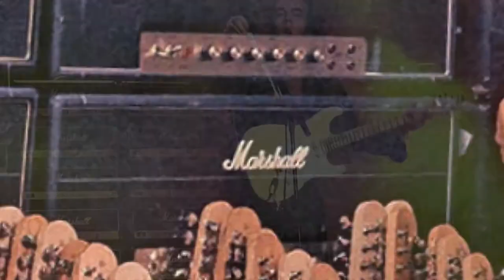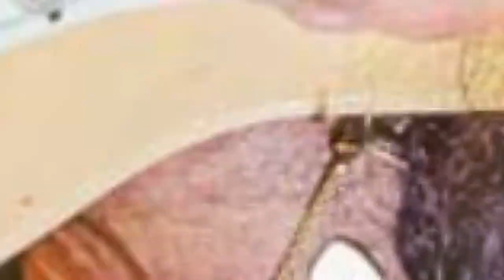Yngwie Malmsteen Biography